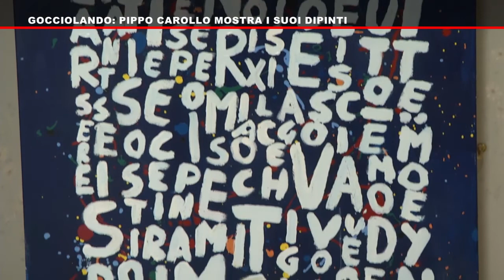VESPRI 453 - SGOCCIOLANDO: PIPPO CAROLLO MOSTRA I SUOI DIPINTI